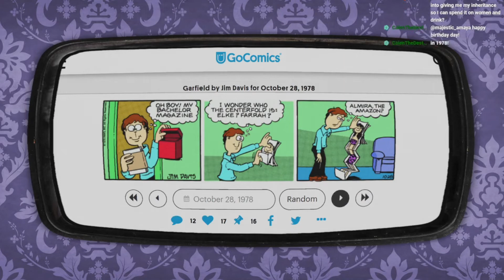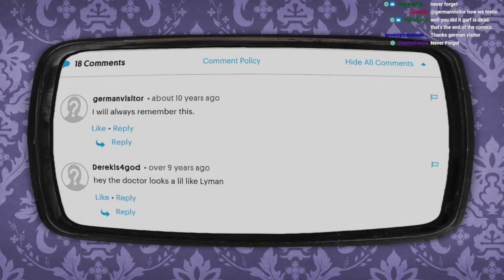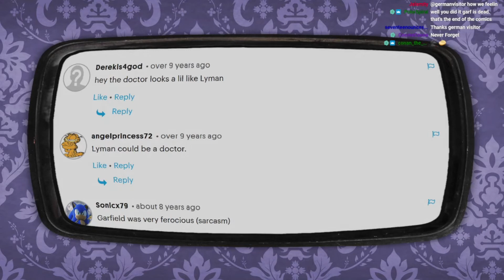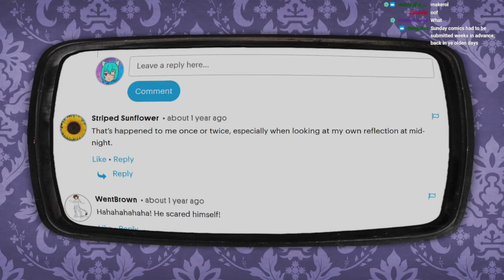VULO REACTS! Garf #133 - The Transformation - October 29th 1978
Time for the next Garf! It’s 10/29/1978, as Garf shows us what happens to cats on Halloween night…